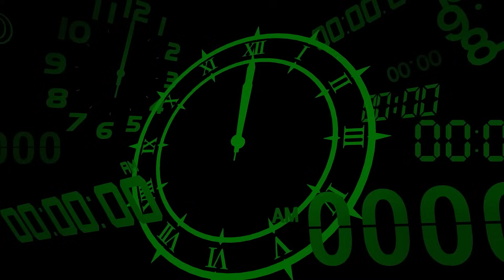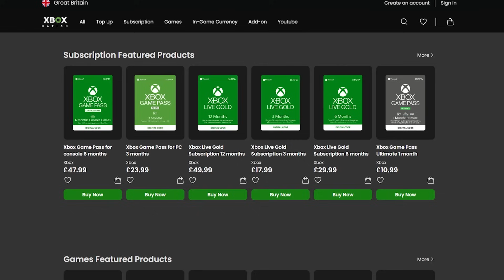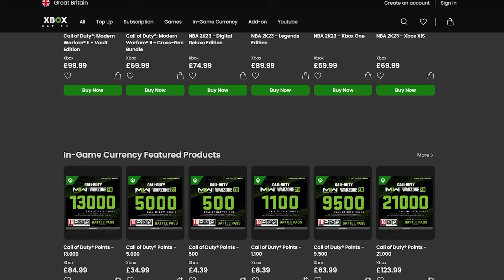10 Best NEW XBOX Games To Play In February 2024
There are some cool looking new games to play, let's see what's launching this February 2024!